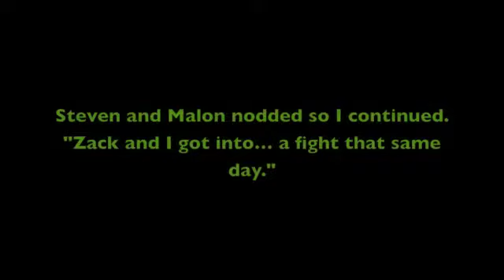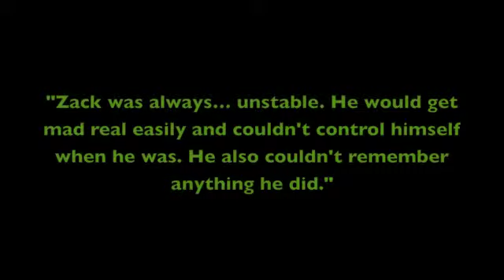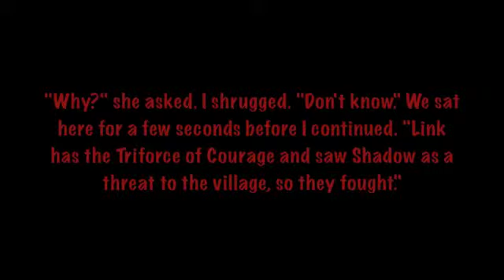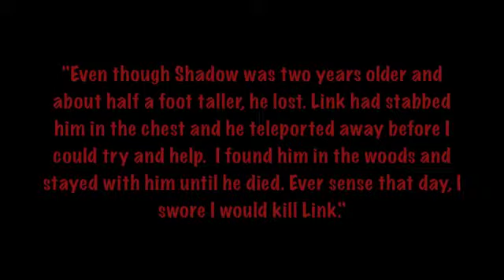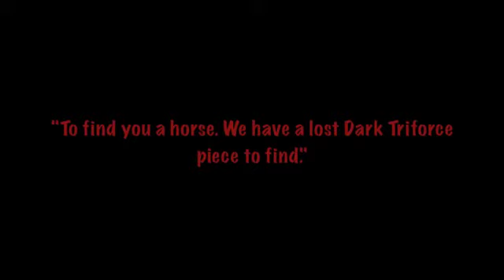Legend Of Zelda: Reflections In The Night- Chapter 13: Hateful Past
I'm going to go eat and then post 14!